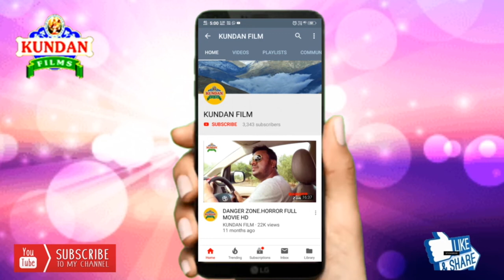देवी गीत महीयर घुमा दी राजा जी गायक विजय यादव उर्फ मास्टर जी 2019